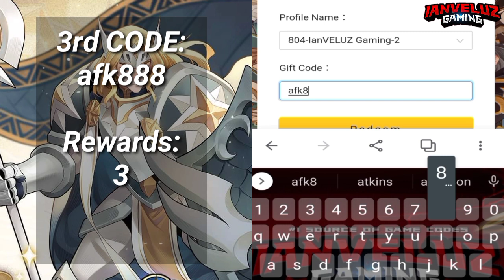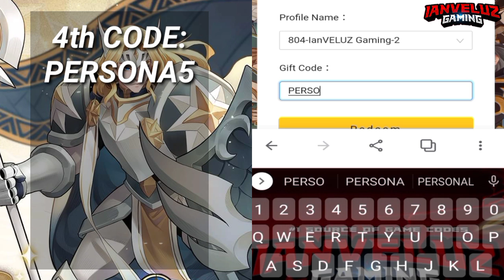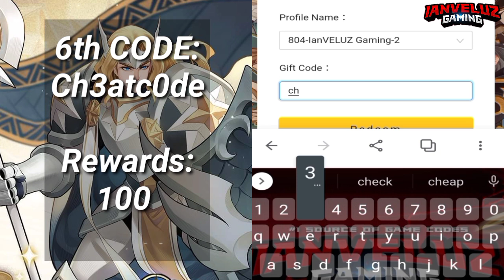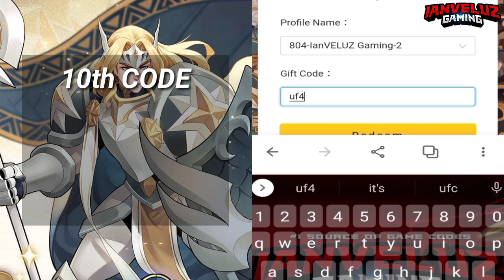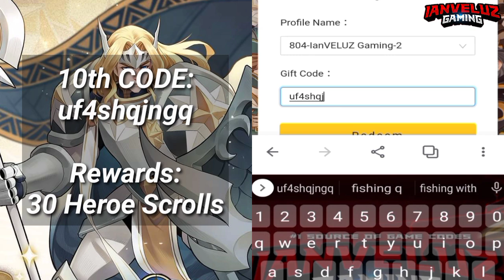NEW & Active CODES AFK ARENA | Gift CODES March 2021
Note: All images and video clips that can be seen on this video are taken from my personal account in AFK Arena.